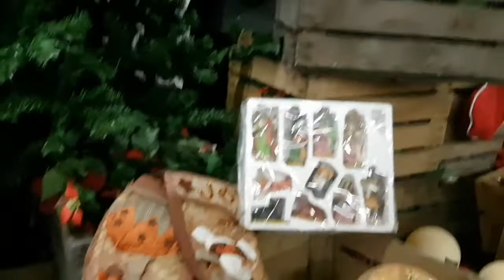Kerstmis Collectie | Roystore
ROYSTORE
De winkel voor alles in en om het huis.